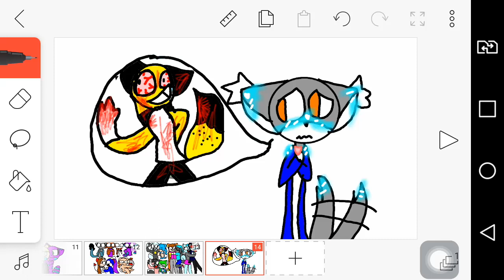cartoon yoyo x lucas